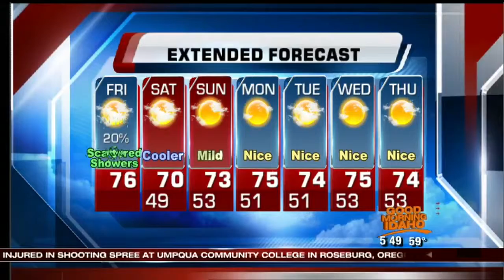Dani Beckstrom's On Your Side Forecast: Friday, October 2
Scattered showers this morning, giving way to partly cloudy skies and gusty winds this afternoon.